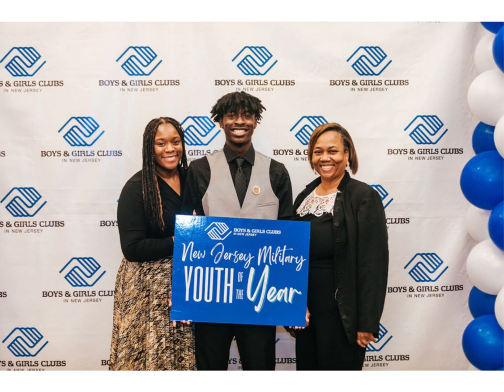2023 NJ Youth of the Year Reception and Award Ceremony Photo Album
Event photos from the NJ Youth of the Year Reception and Award Ceremony on May 10, 2023.